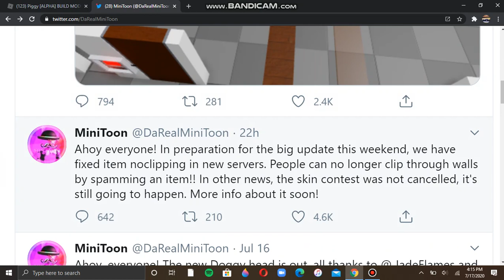MiniToon is adding supporters and more things in piggy build mode?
Today i went on twitter to look at what MiniToon posted and i saw this.